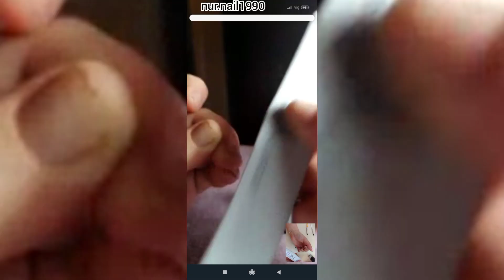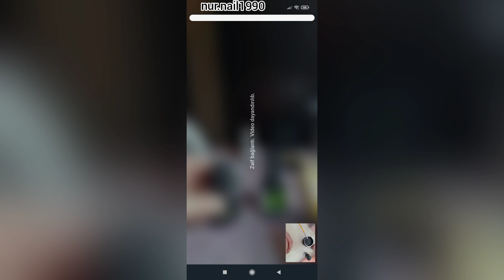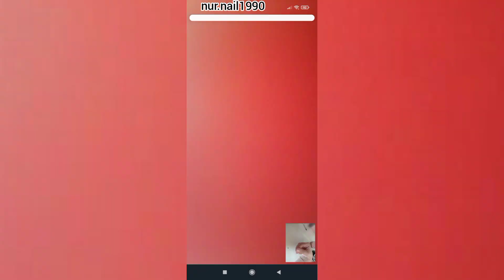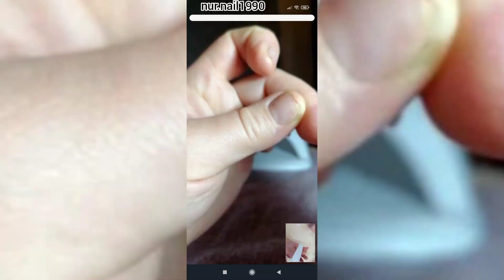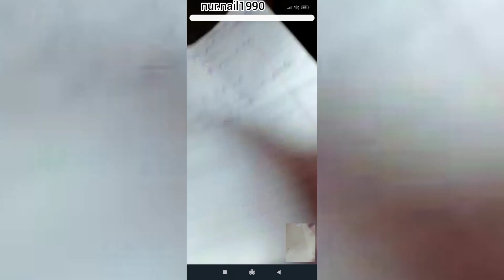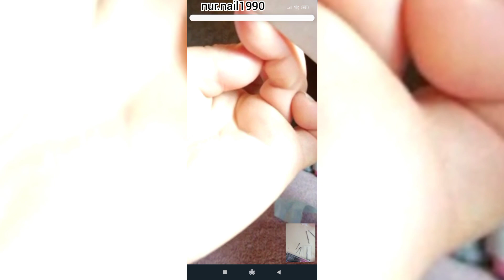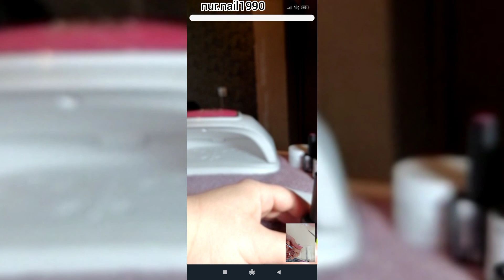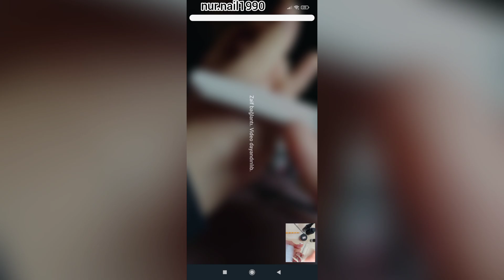(Onlayn dərslər) peşakar sevyede ders🤗